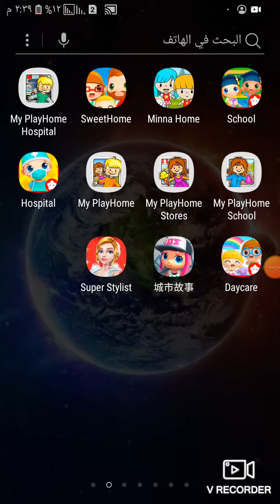مسلسل عائله ميرا و جوجو الحلقه 1 .🤩🤩